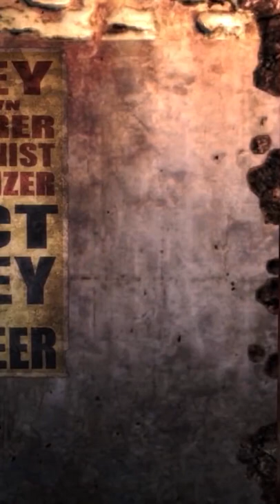The Unbelievably Dark Lore of Fallout Vault 11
Fallout iceberg conspiracy theories explained with this theory being about the Fallout 3 Vault 11 backstory and crazy Fallout lore, one of the most rare Fallout theories and rare Fallout 4 theories, and rare Fallout 3 theories, and rare Fallout New Vegas icebergs and Bethesda Theories about the history and lore of Vault 11 in Fallout 4. Fallout Vault 11 Theory.